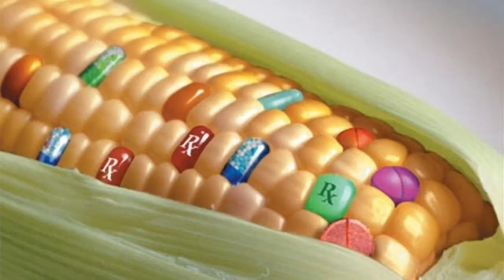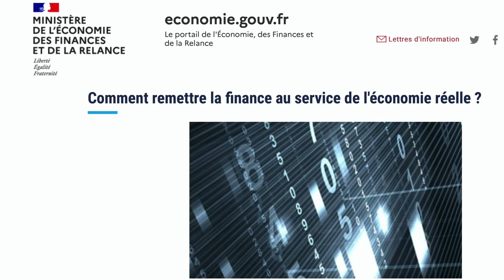le Capitalisme cette Perversion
Le capitalisme est une perversion qui "artificialise" tout ce qu'il touche. Il pervertit notre esprit en dénaturant de nombreux aspects du réel.

Notamment l'entreprise (en tant qu'activité humaine), en substituant le bénéfice social par le profit financier.

Ainsi qu'en substituant une valeur marchande à la valeur réelle des choses.